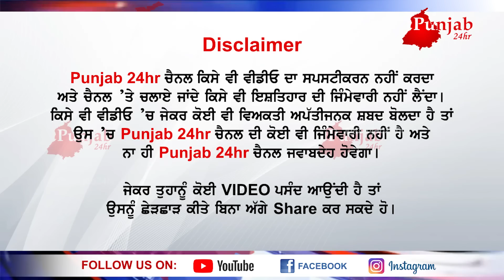ਚੱਲ ਰਿਹਾ ਸੀ ਸੋਦਾ 1000 ਤਾਂ ਬਹੁਤ ਜਿਆਦਾ ਪਹਿਲਾਂ ਦਿਖਾਓ